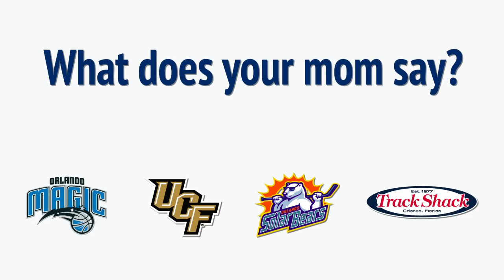What does your mom say?